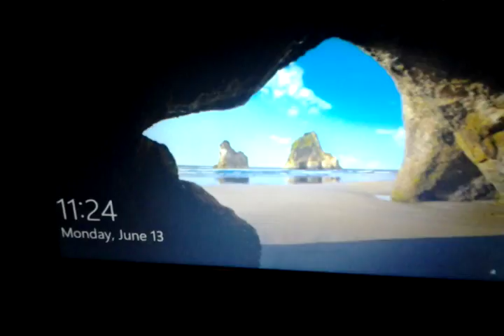The Hacker Pt. 1